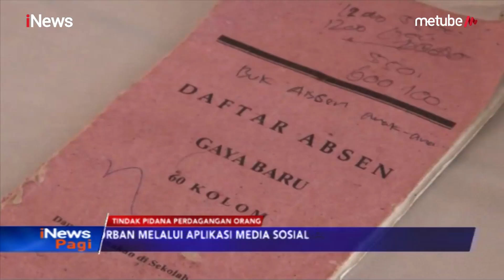Dijanjikan Jadi Pemadu Lagu, Puluhan Wanita di Kepri Malah Dijadikan PSK - iNews Pagi 10/09